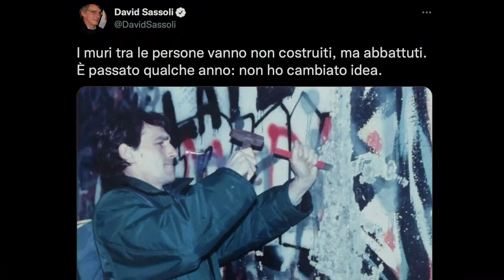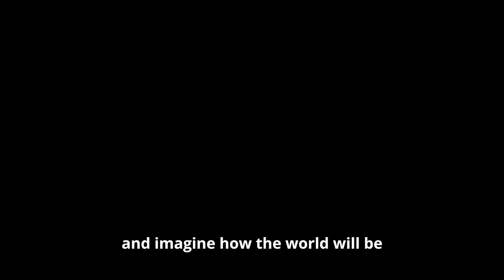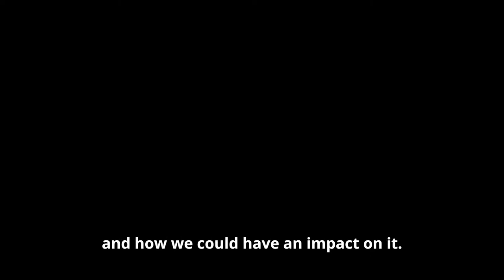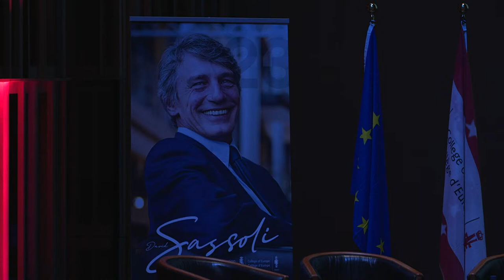Opening Ceremony 2022 - College of Europe, Bruges campus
The opening ceremony of the seventy-third academic year of the College of Europe takes place in the Concert Hall (‘t Zand, Bruges) on Monday, 24 October 2022 at 11.50 a.m.

Mr Herman VAN ROMPUY, President of the Administrative Council of the College of Europe, presides over the ceremony.

Mr Dirk DE FAUW, Mayor of the City of Bruges, welcomes the students in Bruges.

Mr Carl DECALUWE, Governor of the Province of West-Flanders, gives a welcome word.

Ms Federica MOGHERINI, Rector of the College of Europe, recalls David Sassoli, Patron of the Promotion 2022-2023.

Ms Ewa OSNIECKA-TAMECKA, Vice-Rector of the College of Europe, addresses the Bruges students of the David Sassoli Promotion.

Ms Roberta METSOLA, President of the European Parliament, delivers the opening address.

Flickr /collegeofeurope